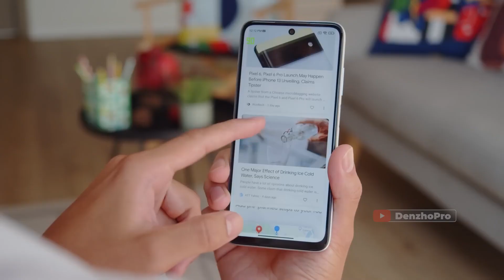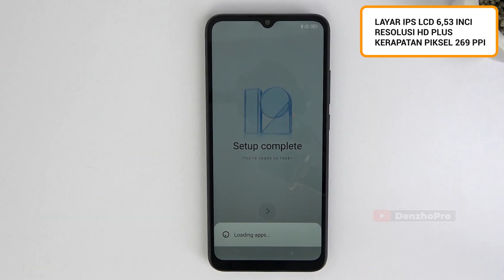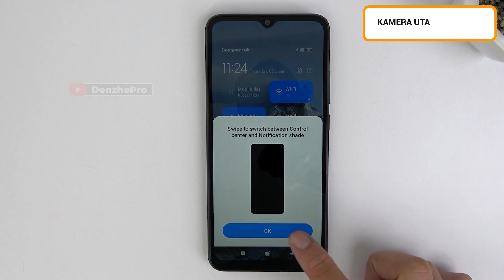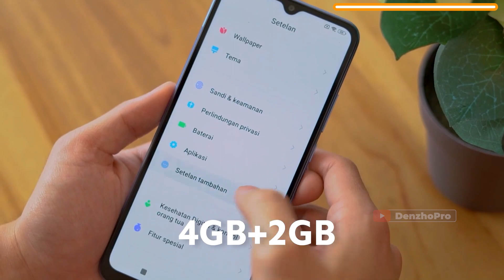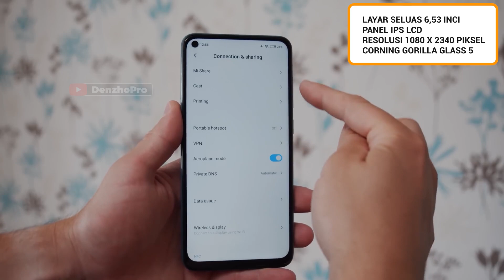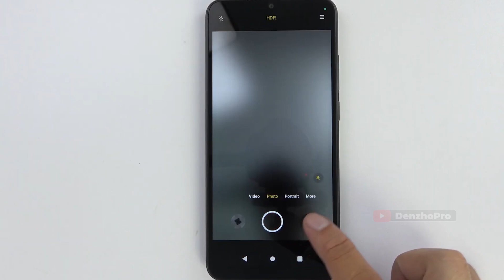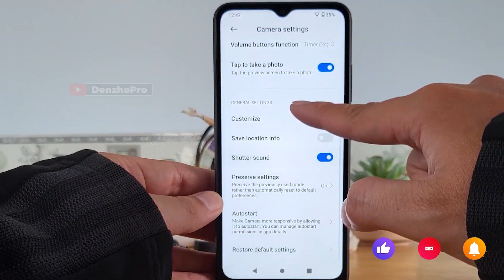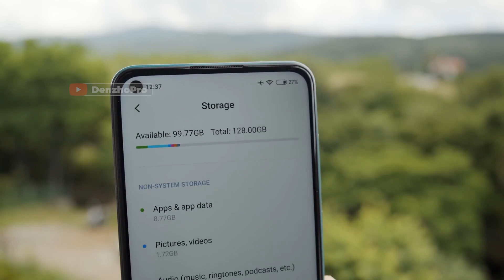6 HP XIAOMI REDMI TERBAIK HARGA 1 JUTAAN 2023 EDISI LEBARAN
Link Pembelian TEMURAH & TRUSTED:
►Link Beli HP No. 2
►Link Beli HP No. 3
►Link Beli HP No. 4
►Link Beli HP No. 5
►Link Beli HP No. 6